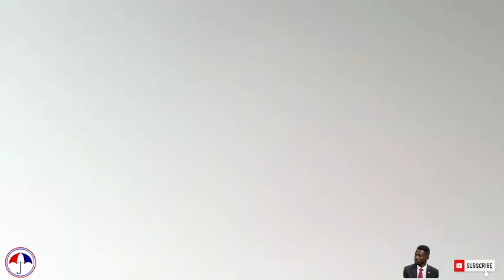H.E PRESIDENT BOBI WINE AKAABIZA MUSEVENI